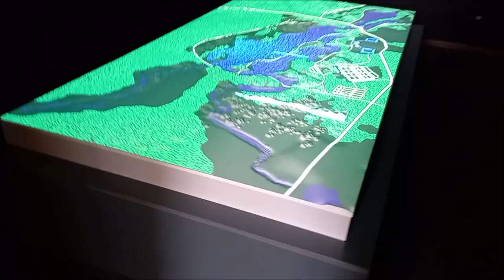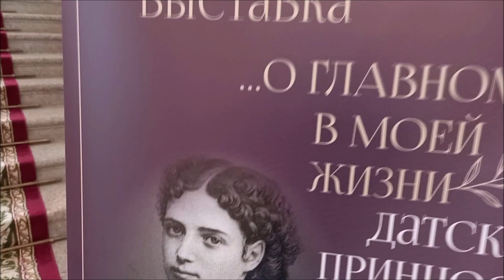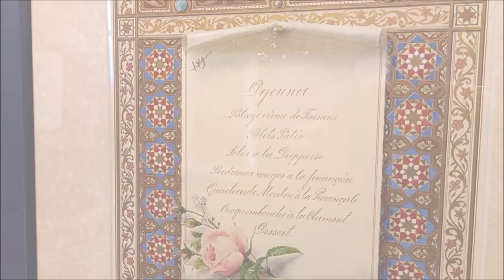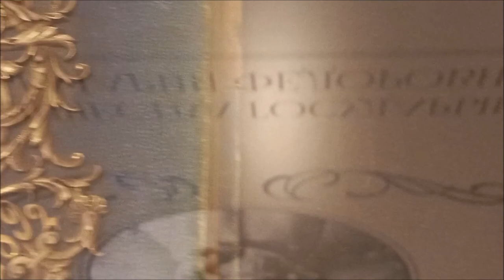Гатчинский дворец 04032023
Успели попасть на выставку "... О главном в моей жизни. Датская принцесса на Российском троне". Выставка проходила в Гатчинском дворце. Заодно прогулялись по парадным залам и галереям бывшей царской резиденции. Остались очень довольны. День прошёл не зря.